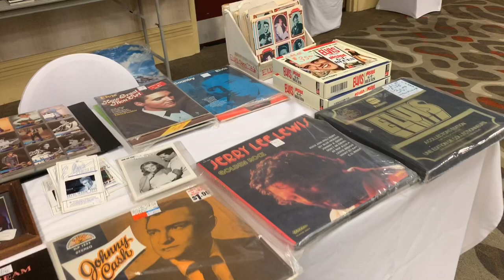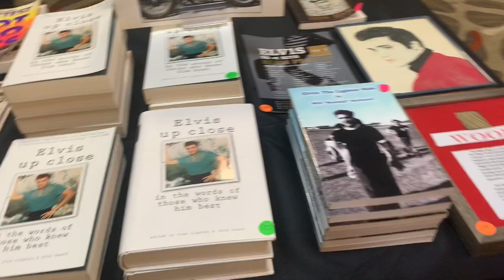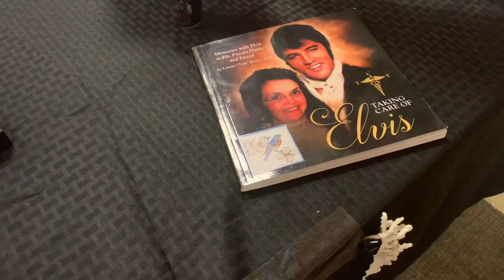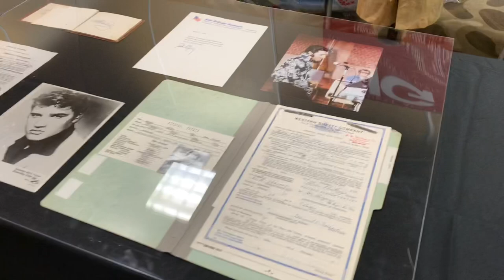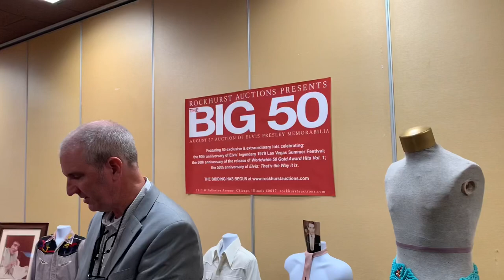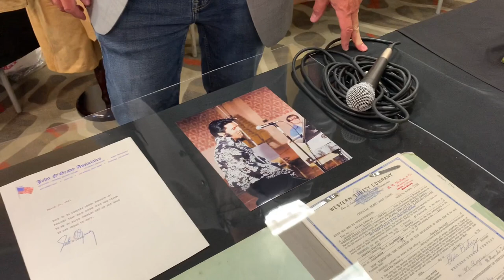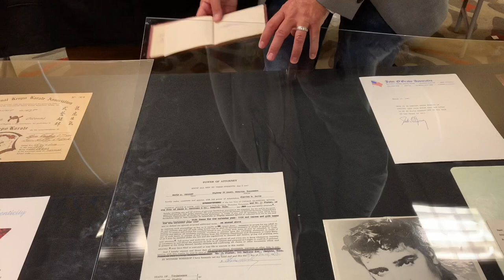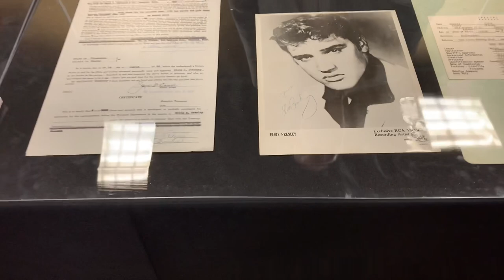Jon Daly’s Summer Festival, Memphis, Tennessee, Elvis Week 2020